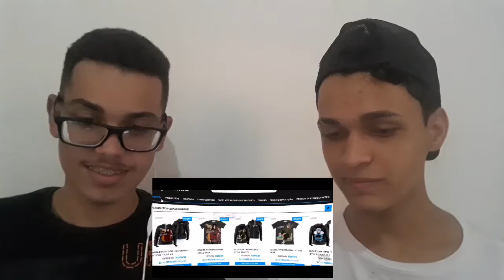React Vibe King (Nanatsu No Taizai) | Style Trap | Prod.Sidney Scaccio | MHRAP